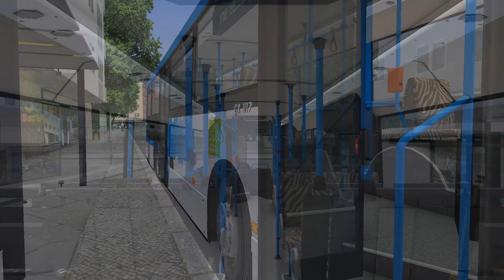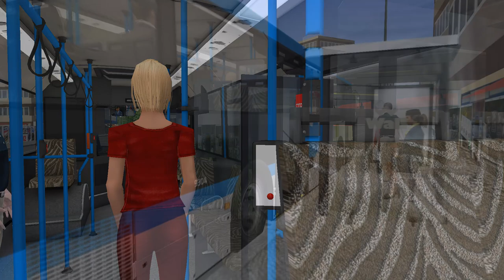Heuliez Bus GX107 V2 • OMSI 2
- INFO THE VIDEO:
Title: OMSI 2 The Bus Simulator
Official Developer: M-R-Software
Page official mods: WebDisk OMSI
Game OMSI 2: Aerosoft / Steam Edition

✅Become a channel sponsor and you'll get access to exclusive bonuses.

Omnibussimulator.de - Enjoy!